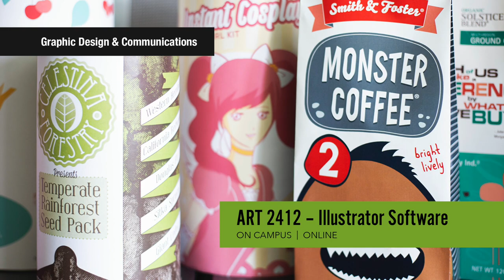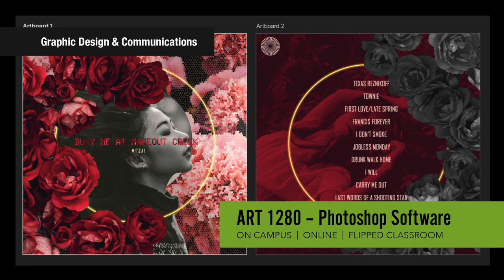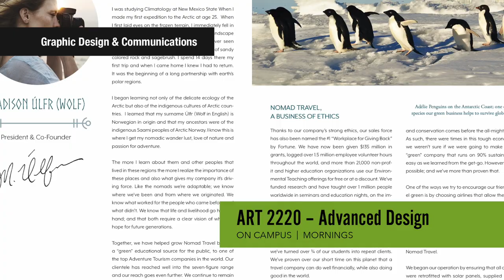SLCC Graphic Design & Communications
We're proud of the work our students do. This video is a very small snippet of the hard work our students put into their coursework on a semesterly basis. It means a lot to us.